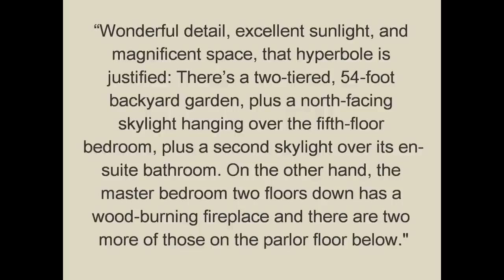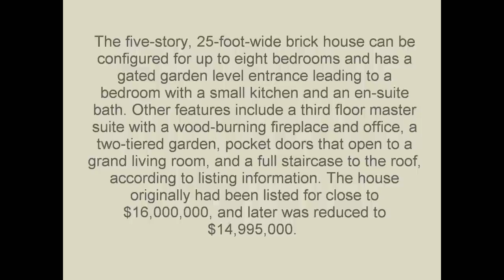Meryl Streep's houses!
Pictures and information about Meryl Streep and Don Gummer's former house in New York and their home in Connecticut ;) All the pictures and information is found on this 3 sites, which are availbale for everyone!

On the last site, they also show pictures of cher's home and richard gere's home..
I don't think I use her privity when everybody can find it on google, and when she don't live there anymore. I'm sorry. I know some of you think that, but some also think it's interesting to see..